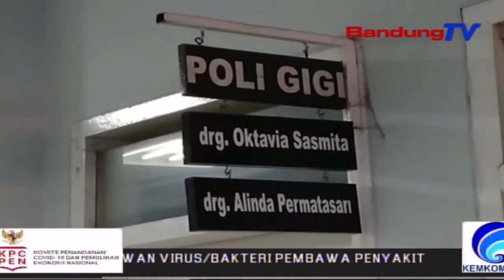RS Lanud Sulaiman Di Tutup Sementara | SBR | BANDUNGTV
SBR  | BANDUNGTV | FARHAT MUMTAZ | Pihak Rumah Sakit Lanud Sulaiman- Margahayu-Kabupaten Bandung,Menutup Sementara Seluruh  Pelayanan Kesehatan.Penutupan Sementara Dilakukan,Sebagai Langkah Preventif Guna Memutus Penyebaran Covid 19.Penutupan Dilakukan Pasca Swab Test Terhadap Ratusan Tenaga Kesehatan Rumah Sakit Tersebut.